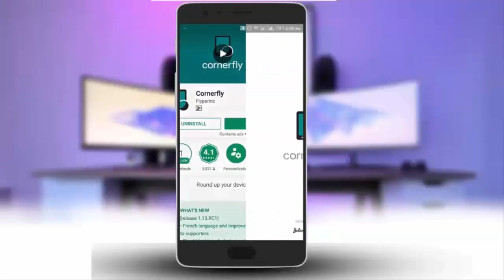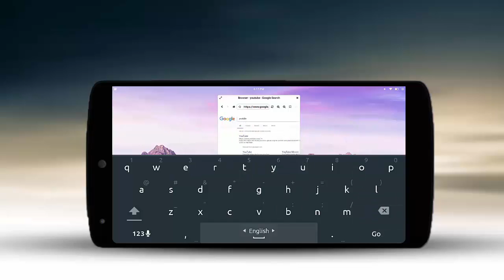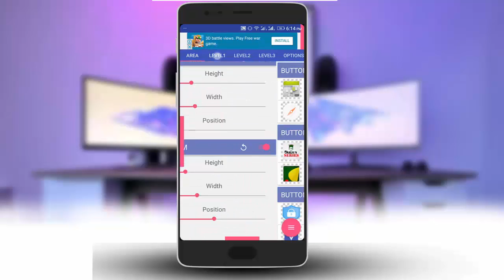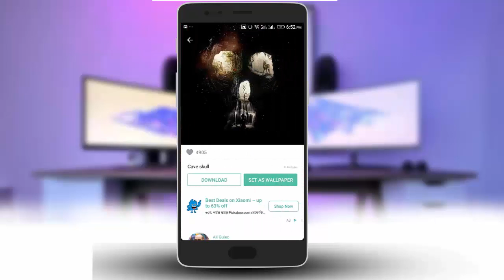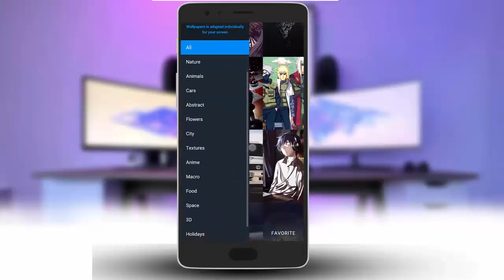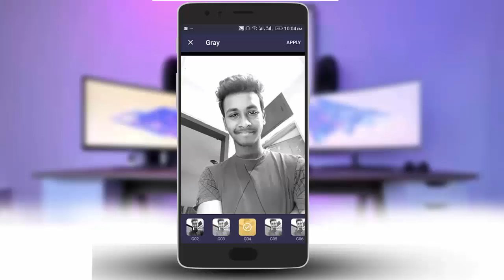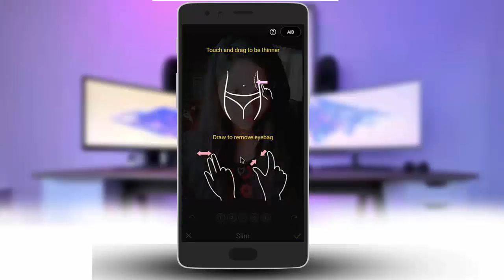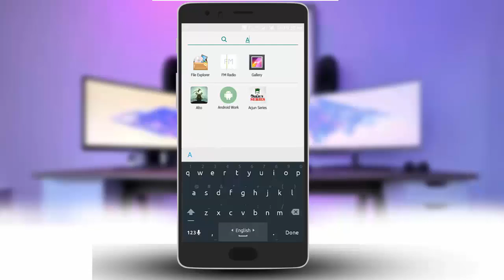Top 10 New Best Android Apps june 2017 Everyone Should Install These Apps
Top 10 Best Android  Apps june  2017 You Should Try Right Now